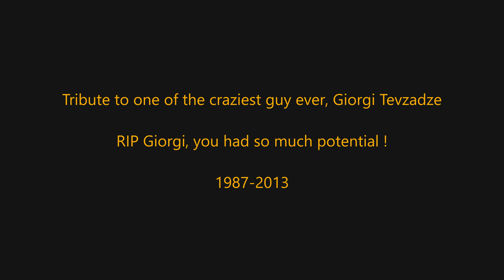How countries drive in BeamNG | #13 : Georgia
Specs moment !!!

PC specs :
Brand : Asus ROG
Name : STRIX SCAR
Screen size : 15"
Screen resolution : 1920x1080p
Processor : AMD Ryzen 9 6900HX 3.30 GHz with 8 cores and 16 threads
Graphic card : Nvidia GeForce RTX 3080 8Go
RAM : 2x8 Gb DDR5 4800 MHz
System : Windows 11 Family

Recording specs :
Recorder : Icecream Screen Recorder (free version)
Recording resolution : 1920x990

Video Editor specs :
Name : Icecream Video Editor (free version)
Export quality : 4K

Game :
Game name : BeamNG.Drive
Graphics : Ultra High Graphics